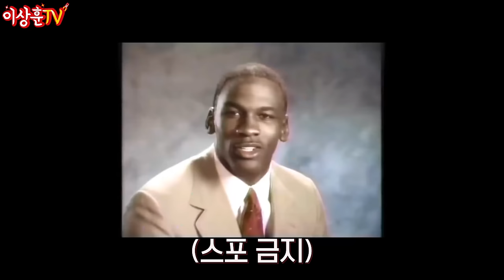#2 와~! 소리만 천 번 했습니다.. 초레어 12인치 피규어 원 없이 보세요! [Vlog]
상추들 2편은 12인치 커스텀 피규어들 섹션입니다.

여기다 전시 못해서 3층이랑 집에도 있으시다네요..

이게 말이되는 양입니까!!!

이런 수집품들 보면 정말!!

진짜!!

행복합니다. 😍😍😍